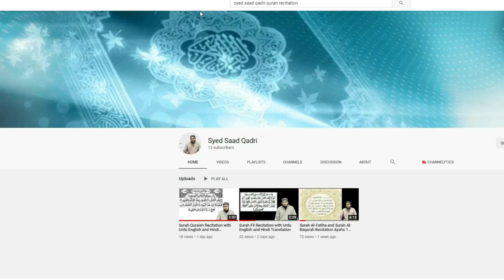Ashiq Jinn ka Khatarnak Qissa | Jinn Love story | Syed Saad Qadri | Jinn Scary Story Darna mana hai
Ashiq Jinn ka Khatarank Qissa  | Jinn Love story | Syed Saad Qadri